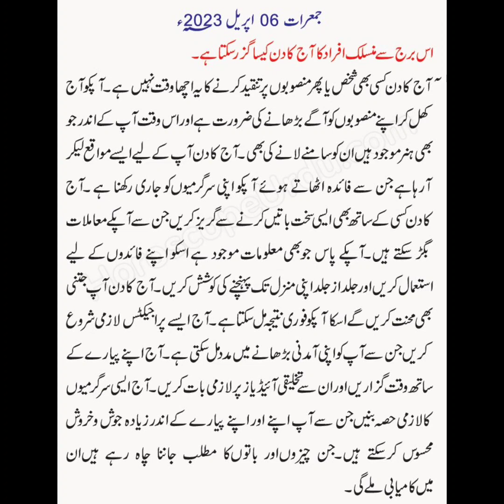6 April 2023 || Aj Ka din Kesa Rehnay Wala ha Janeye 🧾horoscope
Kaisa Rahe Ga
daily horoscope
urdu horoscope
free horoscope
today horoscope
daily horoscope in hindi
horoscope
monthly horoscope in u rdu
weekly horoscope
leo daily fina nce horoscope